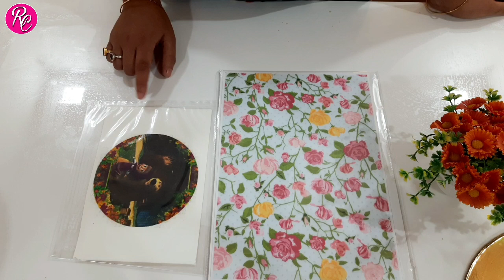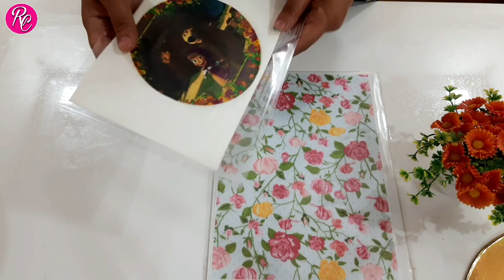Photo Cake with Kulfi Faluda flavor in Hindi/Cake Session-9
MARATHI VIDEOS-

RIYA COOKING CLASSES, CHINCHWAD, PUNE.

2) Restaurant style Chicken Starter & Chicken Gravies -

7) Market & Homemade Premix making class Fees Rs.500/-

# Videos will be provided for 7 days. You can see the Videos as per your convenience.